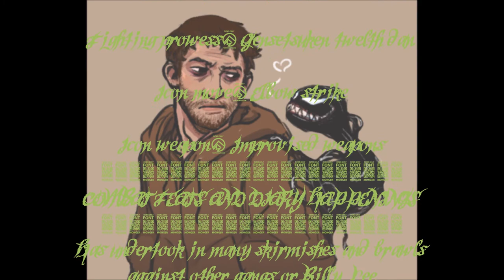Double Dragon Profile- Jeffy Lee(The Evil Dragon)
THE EVILISM DRAGON

Private military: Filth clubs

Star sign: Pisces(Aries doppleganger sign influence)

Psychological personality: Jeff is a schizophrenic ambivert

Psychological health: Jeff is schizophrenic and reptilian(His brain is deformed into reptilian genes from massive drug abuse and evil spirits)

Non mainstreamer league: Pyromaniacs and paraphiliacs

Resemblant prime icon: The Lernaean Hydra

Likes: Meth, Richard Ramirez

Dislikes: Billy J and Jimmy J Lee, occasionally Joe Lewis aka Sonny Lee

Concluded patent description: Jeffy Lee is the Richard Ramirez of the Dragon Clan, sickminded creep, and a hellbent reptilian psychopath and wiccan worshipper, Jeffy Lee is a loose criterial patent of serial killer Richard Ramirez
DRAGON MYSOGINISM PROFILE- CLUB DIPSHIT
Rapist and woman beater

Sadistic and abusive to women

Pimp slapper to women
DRAGON ABILITY, SECRET POWERS, AND STRUCTURE
Street assertion labeling: Criminal hardcase

Dragon secret power: Violence pragmatism

Dragons elemental: Snake venom

Dojo teacher type: Abusive and demanding of respect, discipline, and honor, Jimmy Lee had Jeff banned from teaching in the dojo after he started fights with students and got to physical

Dragon brat type: Dirty vile creepers and peepers, sores and graffitti, smiles and beaty

Martial artist remniscience: Jeff is remniscient of a Wing Chun master
STRUCTURE- PRIVATE STREET FIGHTER
- " Hail Satan "
- Weapons and tactical skirmishing science
- Mind and body(The fundamentals of martial development)
- The Eye of The Beholder(Non existant 4th eye) " Death "
- **The voice**(THE FUNDAMENTAL SECRET OF THE OROCHI~HYDRA~), knowledge is power